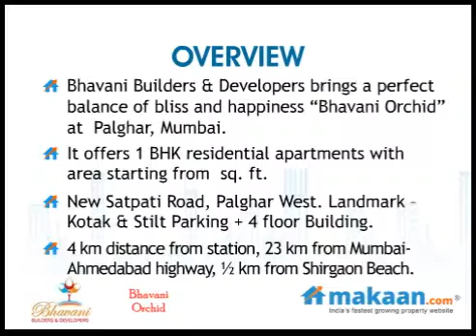Bhavani Orchid by Bhavani Builders in Palghar, Mumbai, Residential Apartments: Makaan.com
- Makaan.com -- India's fastest growing property website. Take a virtual tour of Solitaire by Wadhwa Group in Solitaire by Wadhwa Group. 1BHK Residential Apartments at Kolshet, Thane West, Mumbai. Get best deals for Solitaire in Solitaire by Wadhwa Group.